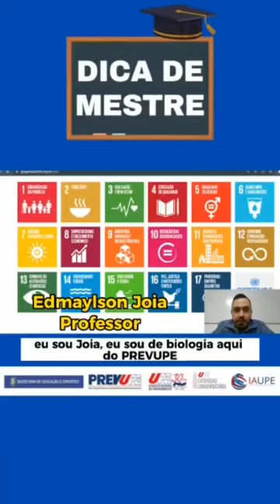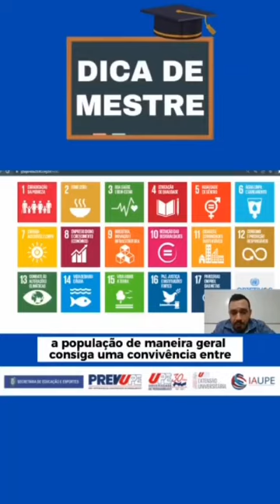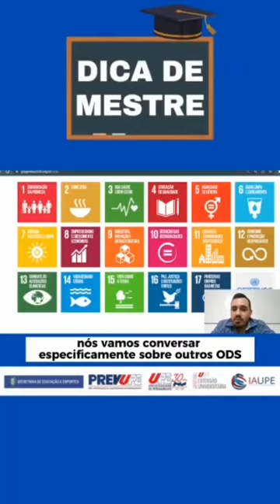BIOLOGIA - OBJETIVOS DO DESENVOLVIMENTO SUSTENTÁVEL - PREVUPE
Muitas dicas sobre objetivos do desenvolvimento sustentável. Dica de mestretre com o Prof. Edmaylsonn Joia

O Pré-Vestibular da Universidade de Pernambuco (PREVUPE) é uma atividade de extensão universitária, na modalidade Programa, instituído nos termos da Resolução CEPE nº. 066/2019. Tem como principais objetivos: preparar os estudantes e egressos de escolas públicas para o ingresso no Ensino Superior, por meio da oferta de um curso preparatório para o Enem, SSA e demais processos seletivos, buscando nivelar seus conhecimentos, fortalecer suas habilidades e competências nos diferentes componentes curriculares do Ensino Médio, bem como promover a formação docente. Em 2022, contamos com 43 polos distribuídos por 39 municípios do Estado de Pernambuco. As aulas foram ofertadas no formato presencial.
O PREVUPE é uma atividade realizada em conjunto pela Pró-reitoria de Extensão e Cultura da UPE (PROEC), pelo Instituto de Apoio à Universidade de Pernambuco (IAUPE) e pela Secretaria de Educação e Esportes de Pernambuco (SEE-PE), que é a financiadora integral do programa.